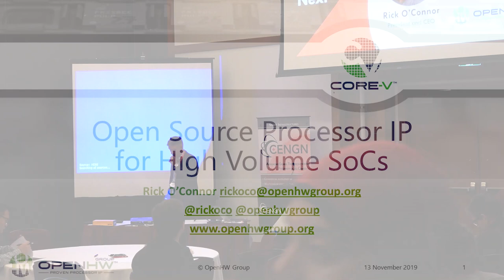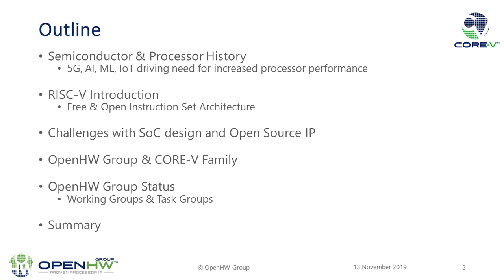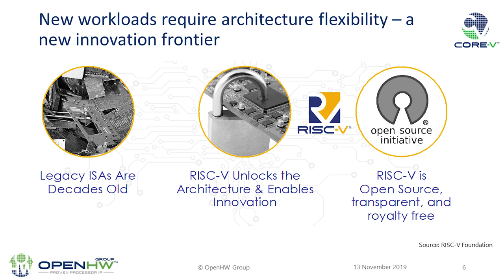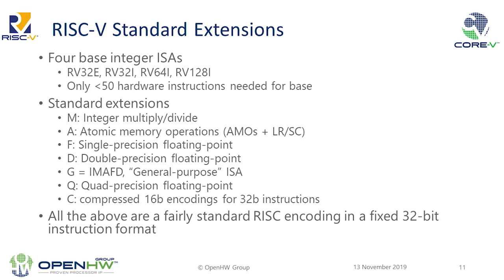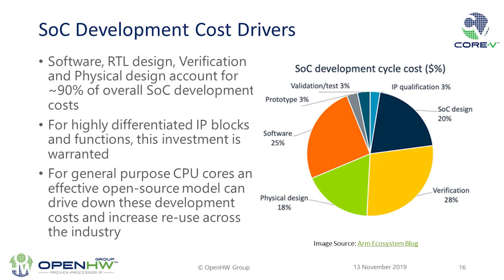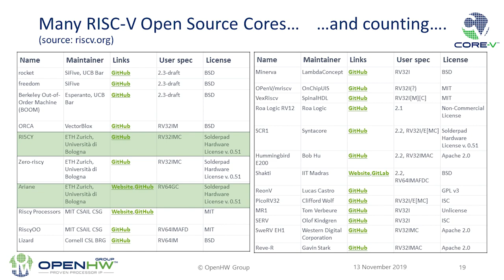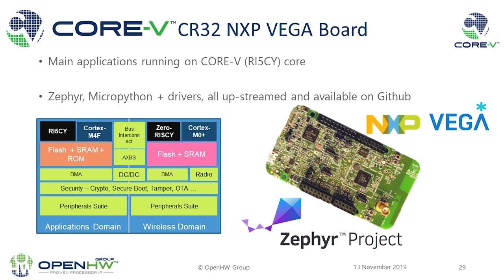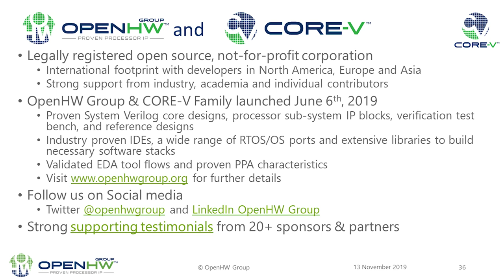Technical Track Speaker: Rick O'Connor, OpenHW Group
Title: Open Source Processor IP for High Volume Production SoCs: CORE-V Family of RISC-V cores

About this presentation:

This Technical Track session will describe barriers to adoption of open-source processor IP and opportunities to overcome these barriers.

This session will provide a brief overview of the RISC-V instruction set architecture and describe the CORE-V family of open-source cores that implement the RISC-V ISA.  RISC-V (pronounced “risk-five”) is an open, free ISA enabling a new era of processor innovation through open standard collaboration. Born in academia and research, RISC-V ISA delivers a new level of free, extensible software and hardware freedom on architecture, paving the way for the next 50 years of computing design and innovation.

CORE-V is a series of RISC-V based open-source processor cores with associated processor subsystem IP, tools and software for electronic system designers. The CORE-V family provides quality core IP in line with industry best practices in both silicon and FPGA optimized implementations. These cores can be used to facilitate rapid design innovation and ensure effective manufacturability of production SoCs.